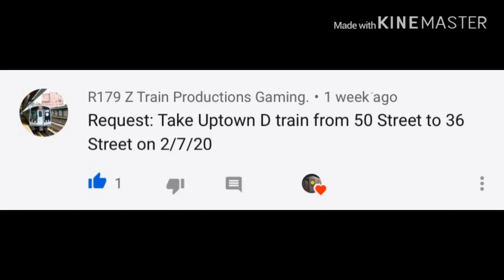MTA Uptown Bound R68 D Train Ride 50 Street - 36 Street (REQUESTED)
Requested By R179 Z Train Productions Gaming A.K.A R160 Z Train Productions
Taken 2/12/20
Request Me For Next Video Only 3 Times In this week!